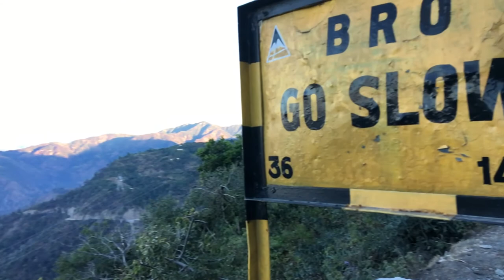Marijuana grinders are no joke! [DU Pioneer Re-Engagement Program]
Marijuana grinders are no joke!
Lol I want to take this moment to congratulate myself for finishing out my college degree on some shit I been tryna get out of since third grade.
Throwback to when two marijuana grinders hath been discovered in my dormitory and I almost got kicked out of school. To mitigate the gargantuan penalties put before me, I decided to go through the DU Pioneer Re-Engagement Program. This program is meant to re-engage me in society to learn what it means to be an acceptable human and constructive member of our community. A program meant to to fix me for the atrocities I have committed. Oh how much I have learned!
Here is the video I made with my brother @tornado_bedtime to show I have healed. I am so blessed that DU administration not only approved my video, but even asked me to use it as their example video for future delinquents!
I am cleansed. I am better. This day n onward marks the period where not a single marijuana grinder shall damage our community, our youth, or our god damn integrity as the University of Denver students we are. Thank you DU for recognizing my re-engagement to society as an acceptable human for your institution.

All smiles.
I like noises.
Authenticity wins.